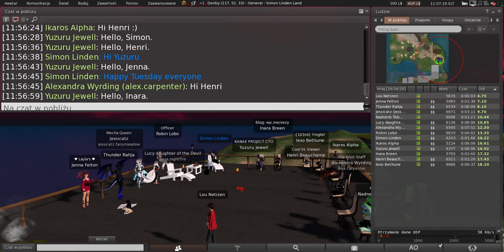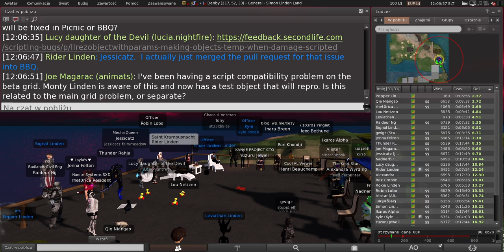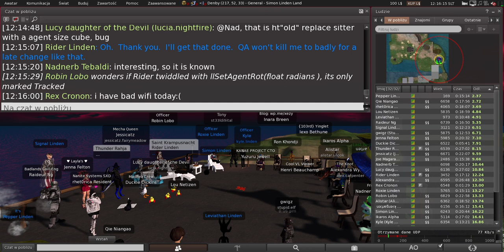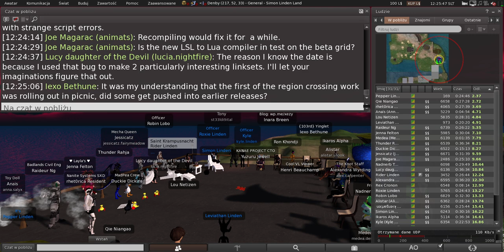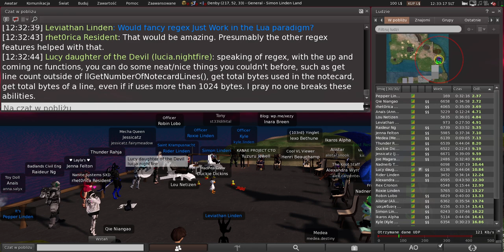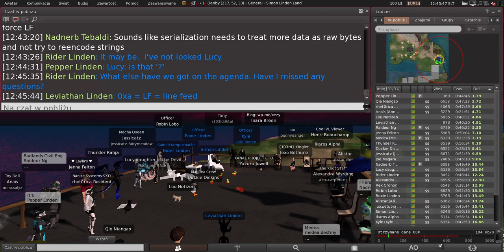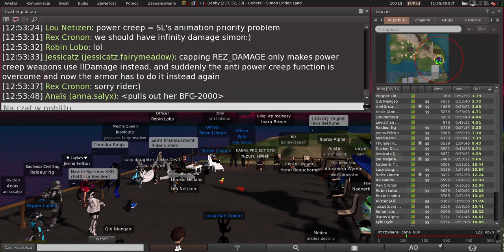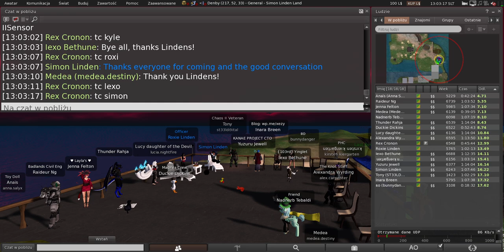Second Life: Server / Simulator / Scripting meeting (13 August 2024)